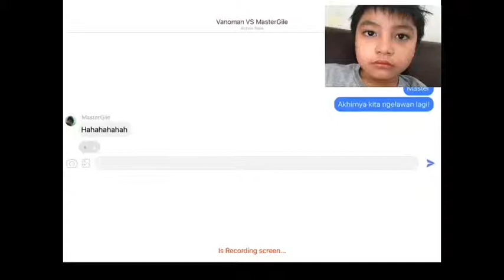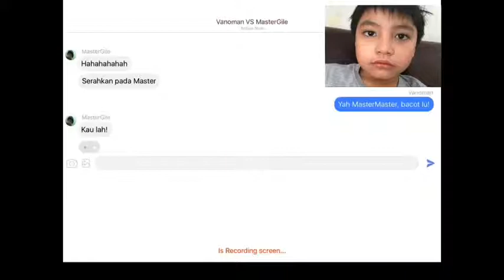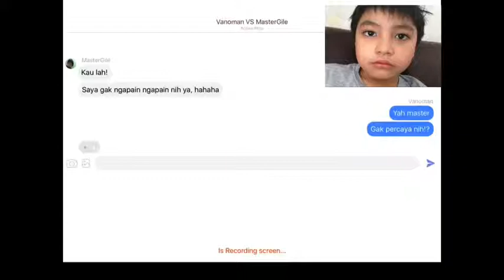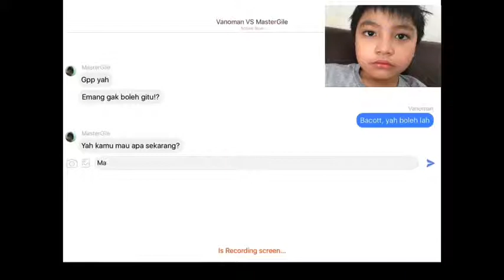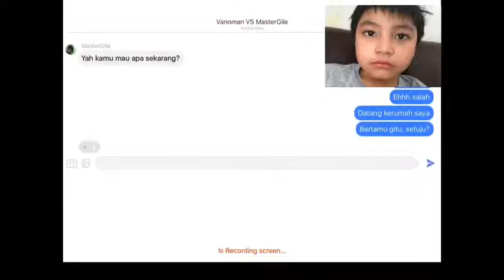Vanoman VS MasterGile, Versi 2